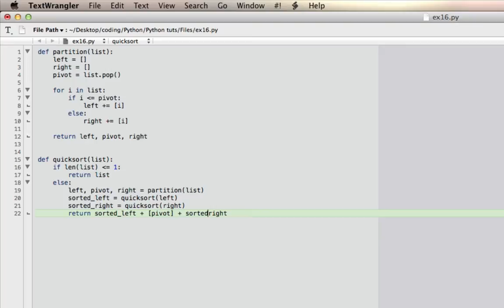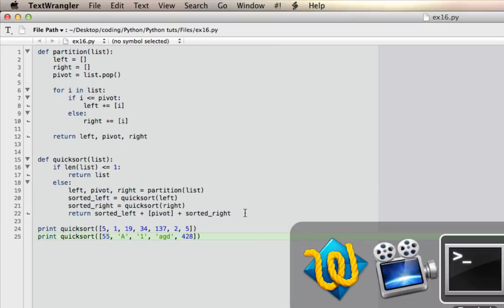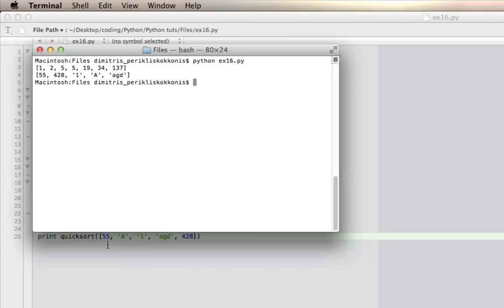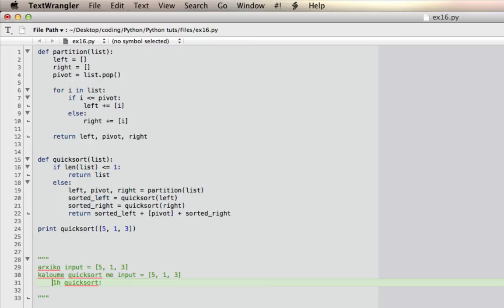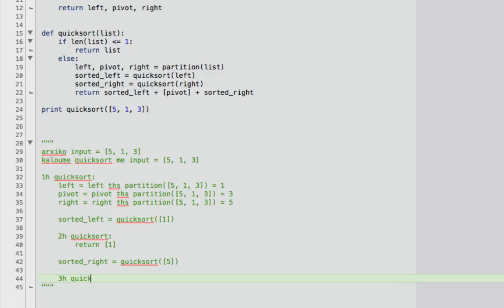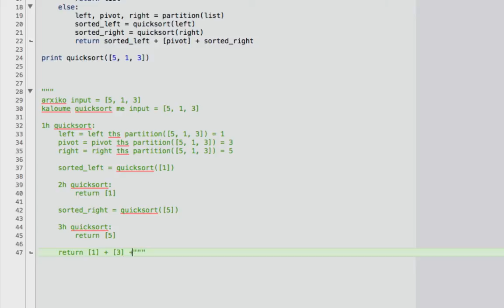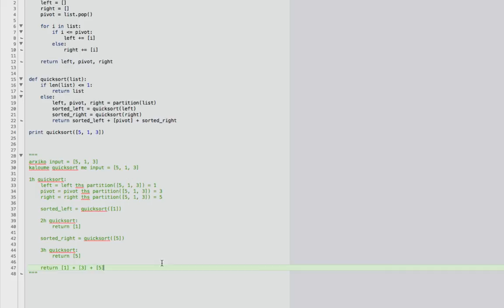Quicksort (Αναδρομή) Pt. 2 - Μαθήματα Προγραμματισμού σε Python #16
Στο δέκατο έκτο μάθημα της σειράς συνεχίζει και τελειώνει η υλοποίηση του αλγορίθμου Quicksort() και γίνεται γραφική επεξήγηση και επεξήγηση με ψευδοκώδικα της έννοιας της αναδρομής, και το πως αυτή εφαρμόζεται στον Quicksort(). Το μάθημα αυτό είναι το δεύτερο από τα δύο μέρη στα οποία παρουσιάζεται η υλοποίηση του Quicksort() στην Python.